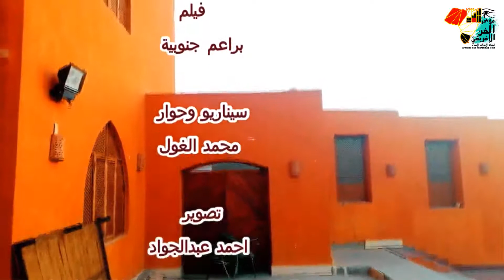فيلم براعم جنوبية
أحمد يوسف الجمل - مصر